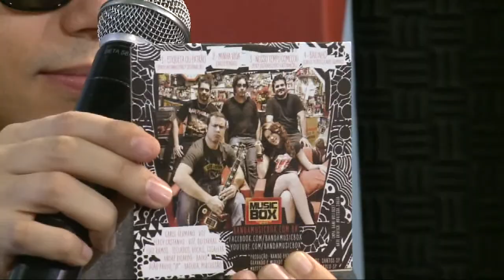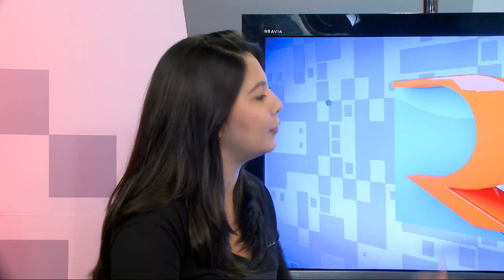Redação Regional - Programa do dia 05/09/2014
Redação Regional - 05/09/2014
Santa Cecília TV - Canal 13 NET / 52 UHF / 52.1 TV Digital
Apresentação: Yonny Furukawa
Editora-Chefe do Jornalismo: Jamile Guimarães
Editor-adjunto: Rubens Manzione
Editora e coordenadora: Denize Sierra
Edição de imagens: Jaqueline Marques
Reportagens: Beatriz Lopez / Mayra Ruas / Felipe Gongola
Cinegrafistas: Leandro Delpech / Márcio Piriquito / Valdênio Biano
Cinegrafista de estúdio: Josi Lima